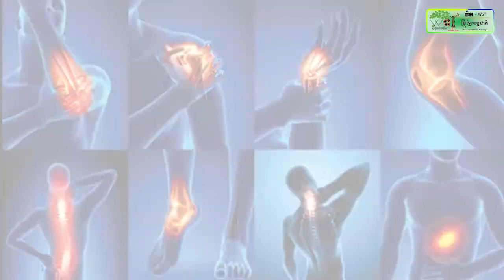សភាស្រីលង្កា លុបចោលកិច្ចប្រជុំដែលត្រូវធ្វើរយៈពេលពីរថ្ងៃ ដើម្បីសន្សំសំចៃប្រេង